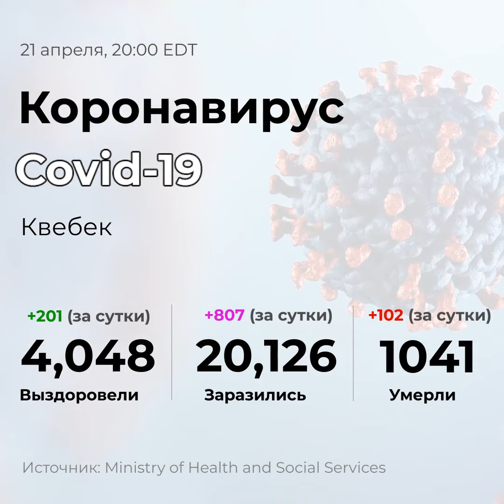Статистика 21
Общая информация по коронавирусу на сегодня, 21 апреля 2020, 20:00.

В настоящее время в Канаде зарегистрировано 38,422 случаев заражения опасным для здоровья человека вирусом нового типа COVID-19,  смертельных случаев - 1,834, выздоровевших -  13,188.

В Квебеке - 20,126*, 1041 смертей (начиная с 23 марта Квебек суммирует подтвержденные случаи и случаи под подозрением), выздоровевших -  4,048.

Источник: Health Canada и Ministry of Health and Social Services